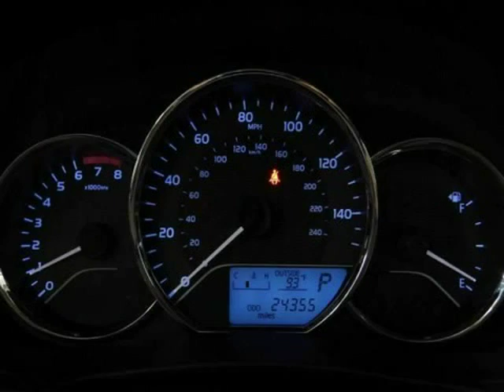2015 Toyota Corolla 4dr Sdn Auto L (Natl) (HOUSTON, Texas)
AUTO DOMINATION
10030 BLACKHAWK
HOUSTON